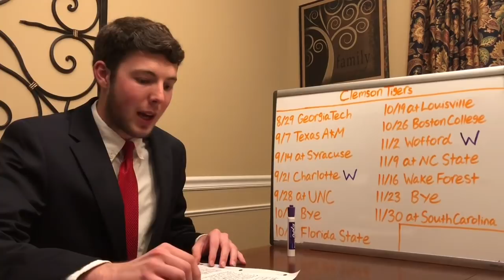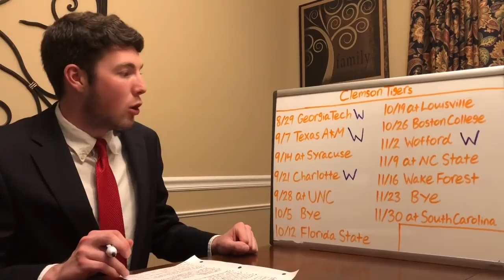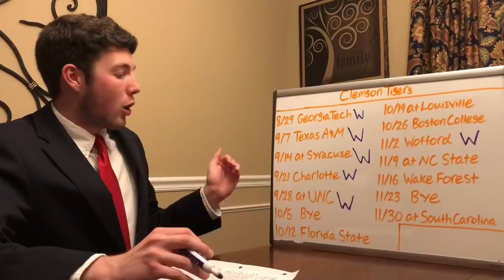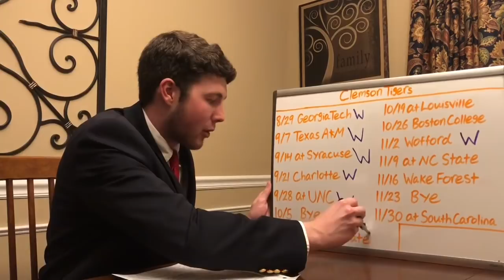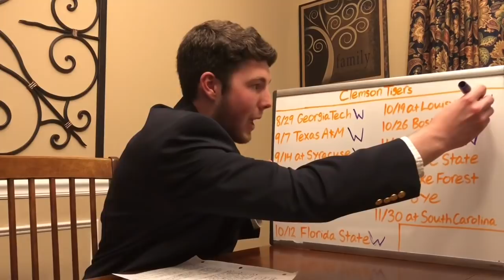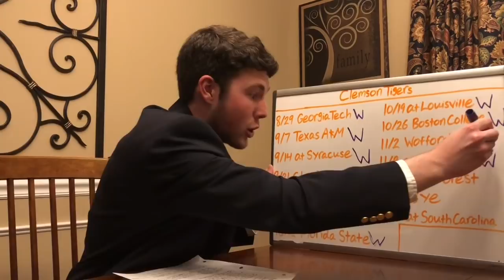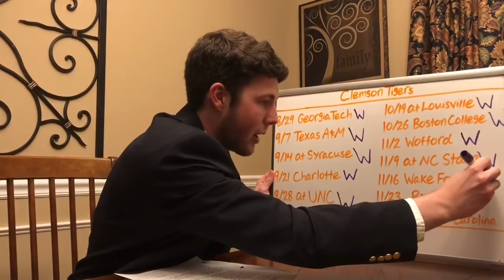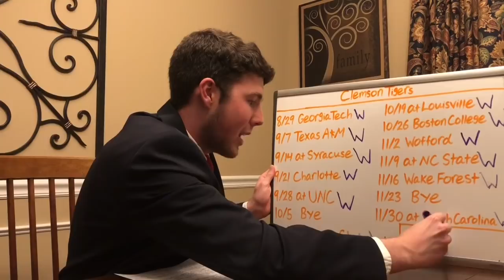2019 Clemson College Football Predictions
Prediction season is back! We kick things off with the reigning National Champions in the Clemson Tigers. The Tigers became the first ever team to go 15-0 and they have a very good chance to do it again in 2019. With arguably the best QB in the nation in Trevor Lawrence, Travis Etienne in the backfield, and what could be the best WR corps in the nation, this Clemson offense could very well be the best in the nation. The defense loses some big stars, but Dabo Swinney got a lot of players playing time last year and they still should be one of the best in the ACC. I don’t think anyone beats Clemson in the regular season, and a 5th straight meeting against Alabama could be in their future.

Also, check us out on Twitter and Instagram @GridironExpert. Sign up for our newsletter, watch our videos, and sign up for our Expert Picks! For just $30 you will receive all of our 2019 Spread picks including the postseason. It’s a deal and an opportunity you can’t pass up if you’re a College Football fan!